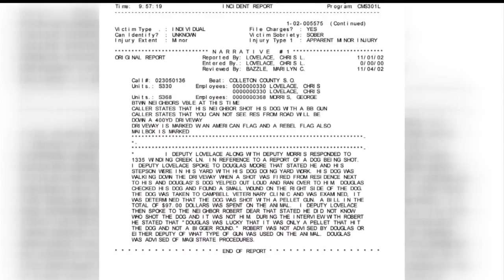Former neighbors talk about alleged Planned Parenthood shooter